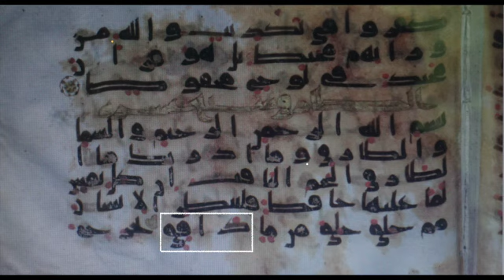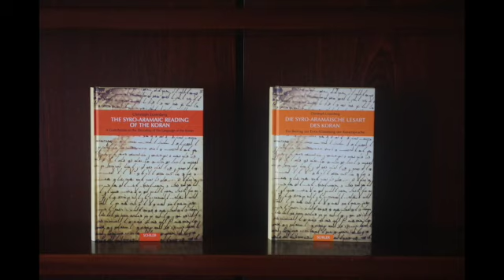كريستوف لوكسنبرغ (10) : تصحيح بعض الكتابات القرآنية باستنساخ خاطئ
تصحيح : 1) دسر: نشر 2) دافق : نافص 3) تترا : نذرا 4) لنبيتنه : لنبيدنه 5) ليثبتوك : ليبيدوك